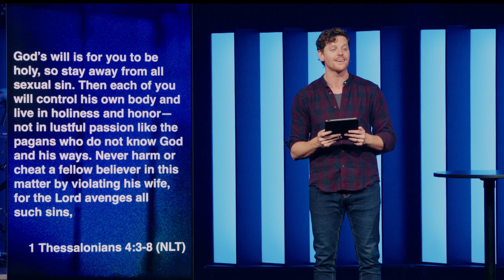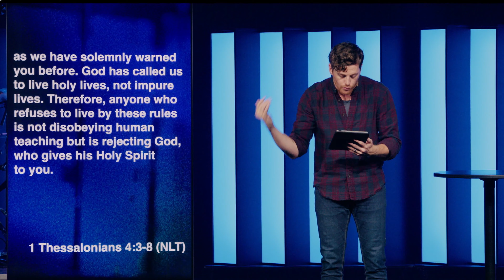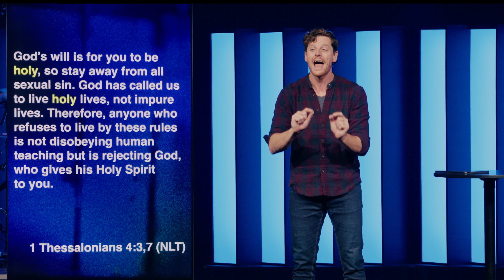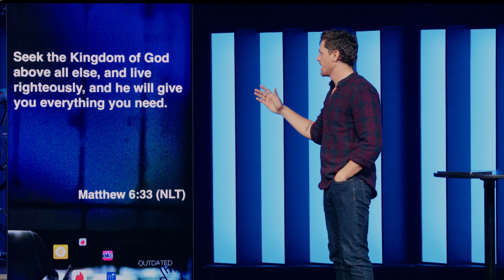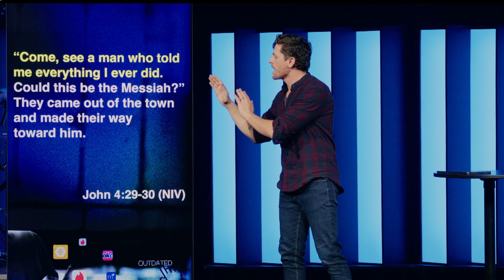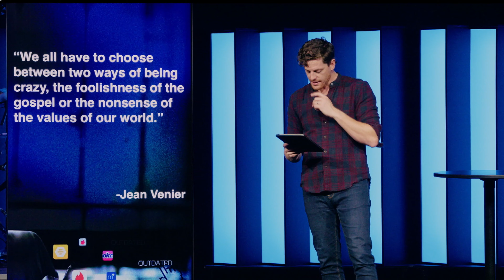Outdated | The Sex Revolution Lie | Jonathan Moynihan